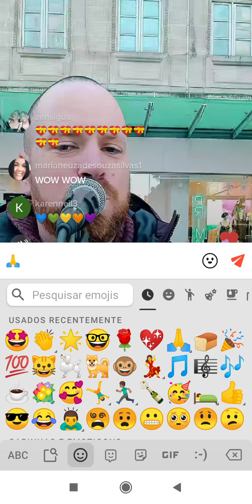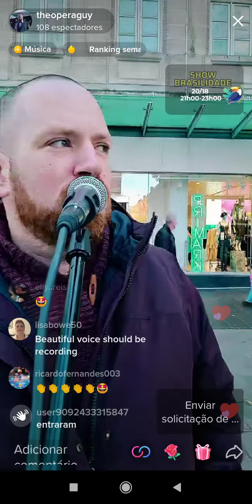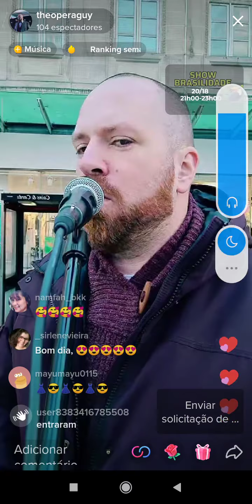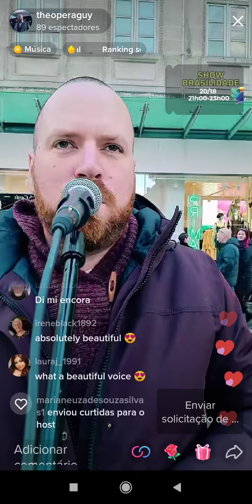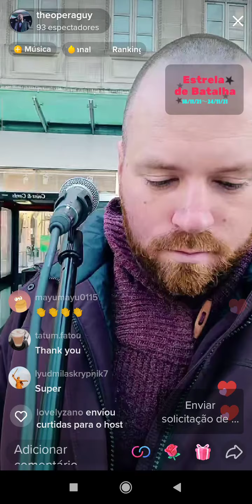CANTA É MUITO MUITO MESMO 🙏🎶🎶🎶🤩🌟(3)